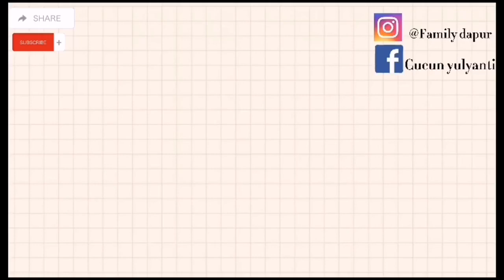bukan onde tapi Bola Bola ubi wijen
Bahanya simple mudah di dapat
* 250 gram ubi
* 2 sendok makan gula pasir
* sejumput garam
* 5 sendok tepung tapioka
* 2 sendok makan tepung maizena
* 100gran biji wijen
* 150 gram gula palm
# Bola Bola ubi wijen
Wasalamualaikum warah matulohi wabarokatuh